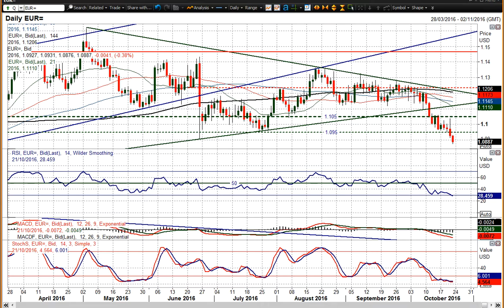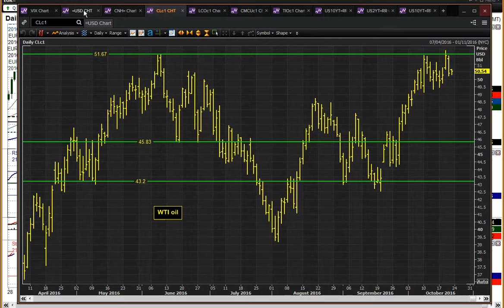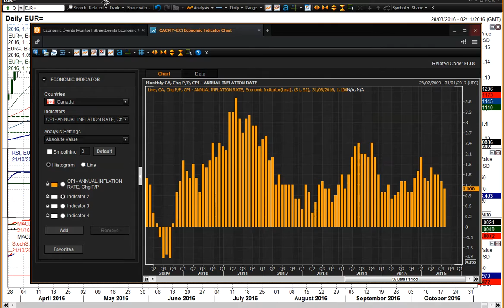Daily Market Commentary 21/10/2016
What are the drivers of markets on the final trading day of t eweek